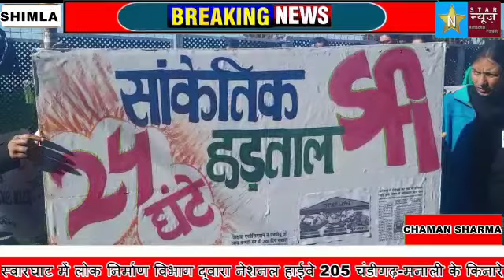एसएफआई ने विश्वविद्यालय में ईआरपी सिस्टम की खामियों के खिलाफ पिंक पेटल पर किया धरना प्रदर्शन,24 घंटे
एसएफआई ने विश्वविद्यालय में ईआरपी सिस्टम की खामियों के खिलाफ पिंक पेटल पर किया धरना प्रदर्शन,24 घंटे की सांकेतिक हड़ताल की शुरू